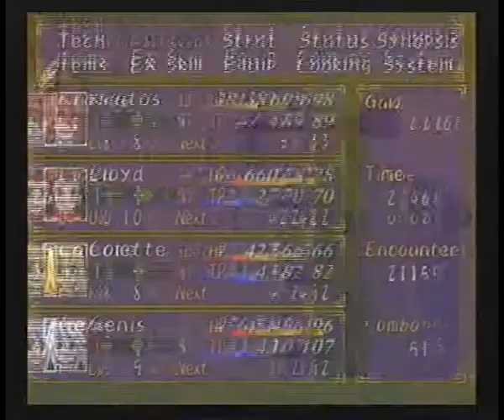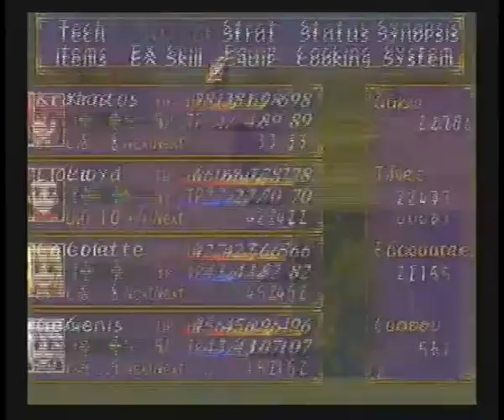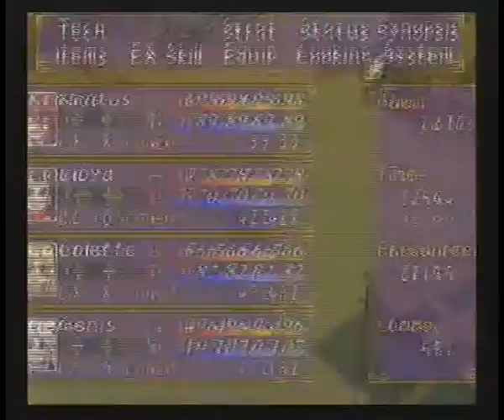Let's Play Tales of Symphonia (Part 06) - This Is Going to Be a Nuisance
In which it's been several DAYS since our last video, Raine has sexual relations with some ruins, and Lanna just wants to buy a bag of lemons.